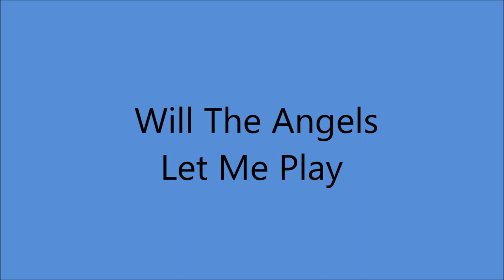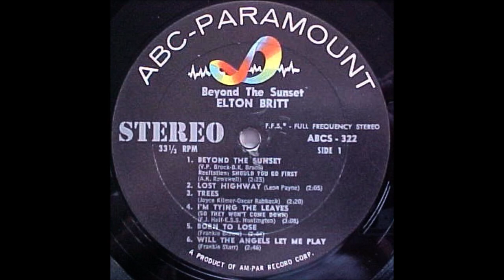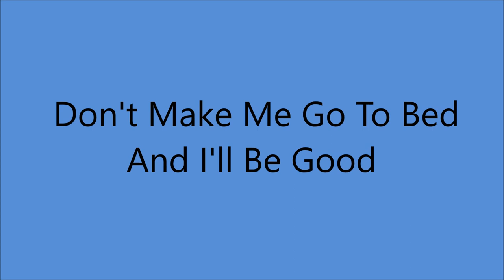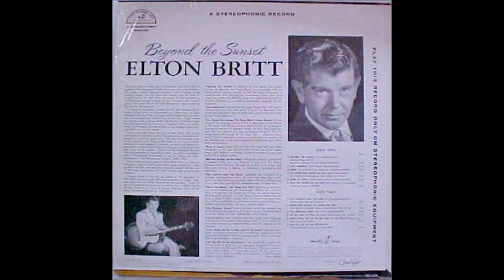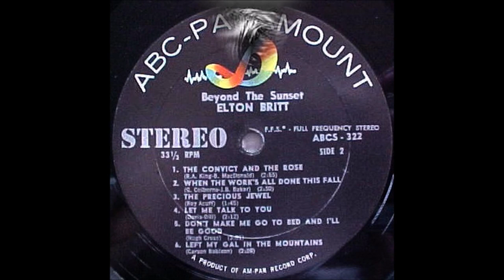Elton Britt - Beyond The Sunset - Complete LP [1960]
Track No.1...Beyond The Sunset
       [2:25]                     2...Lost Highway
     ABC Paramount 10080 A [1960]
       [4:32]                     3...Trees
       [6:49]                     4...I'm Tying The Leaves [So They Won't Come Down]
       [9:58]                     5...Born To Lose
     [12:38]                     6...Will The Angels Let Me Play
     [15:23]                     7...The Convict And The Rose
       ABC Paramount  10080 B  [1960]
     [18:08]                     8...When The Work's All Done This Fall
     [20:35]                     9...The Precious Jewel
     [22:19]                   10...Let Me Talk To You
     [24:30]                   11...Don't Make Me Go To Bed And I'll Be Good
     [27:31]                   12...Left My Gal In The Mountains

          Issued on LP  "Beyond The Sunset" [1960]

Recorded  Circa December 1959  poss. New York
Elton Britt [vcl solo/recitation]
Arranged and Conducted by Jim Tyler and Maury Laws

1st.Country Artist to Receive a GOLD DISC for